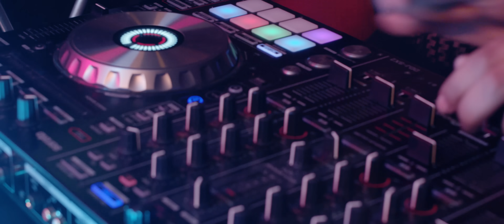Cokah - Make Me Wanna (Official Video)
Official Video for Cokah